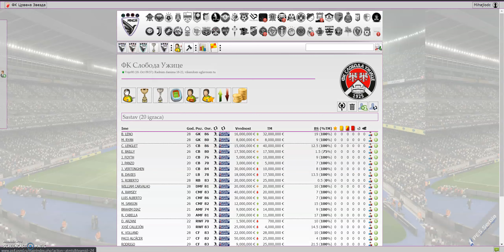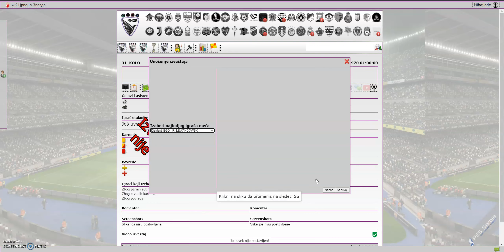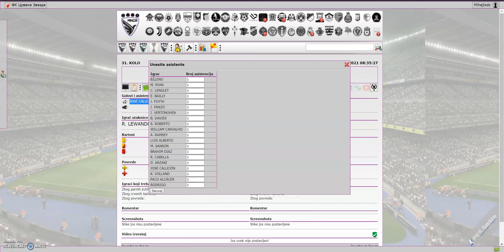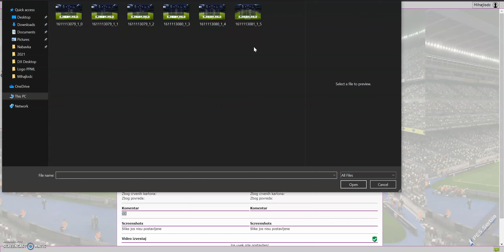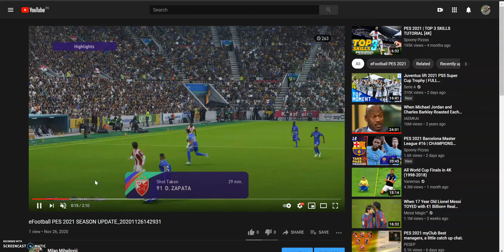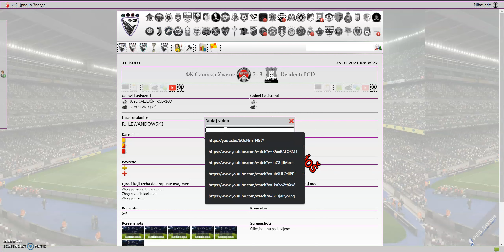3.0 Postavljanje izveštaja